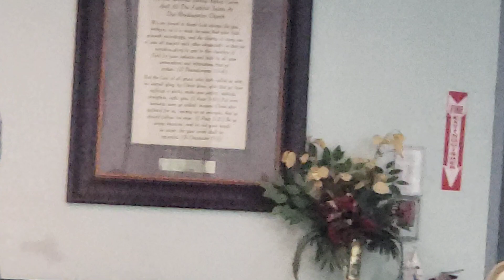THE HOLY TEMPLE CHURCH, Sunday night, 55th Youth Conference. BRO. LASHAWN PRAISING GOD.